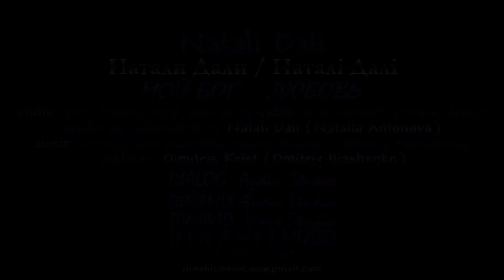Натали Дали / Наталі Далі / Natali Dali - МОЙ БОГ – ЛЮБОВЬ / MY GOD IS LOVE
REVIVED TAPE -- remastering & republishing: 2015 DINAHIT MUSIC Kyyiv UKRAINE
lyrics, melody, vocal, back vocal, style, costume, process, design, producing, administrating: Natali Dali (Natalia Antonova)
arrangement, recording, editing, mixing, mastering, remastering, producing: Dimitris Krist (Dmitriy Iliashenko)
recording, editing, mixing, mastering: Andrey Usatiy
producing: Kim Breytburg
Наталья ДАЛЬ (Натали Дали / Наталі Далі / Natali Dali)

hired personnel:
photo:
light, camera, location, entourage: Yuriy Matviyenko